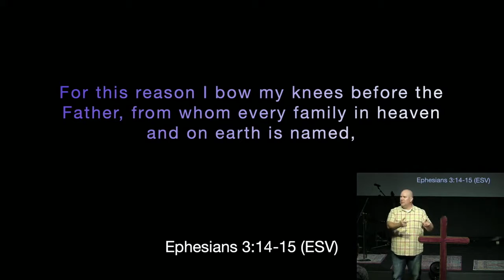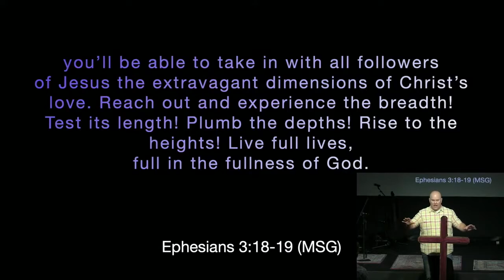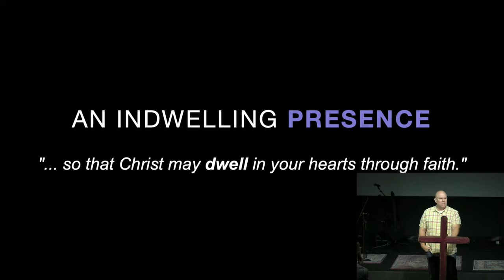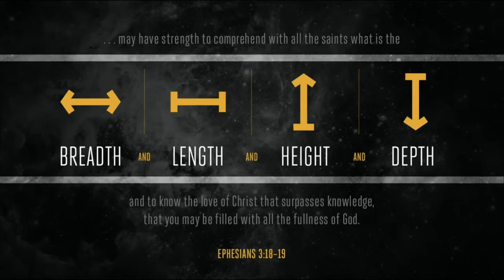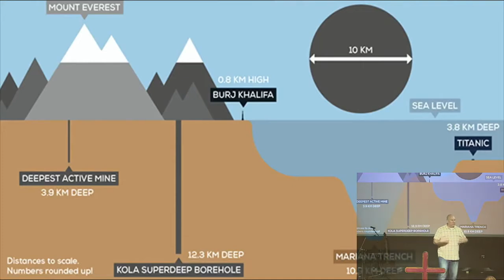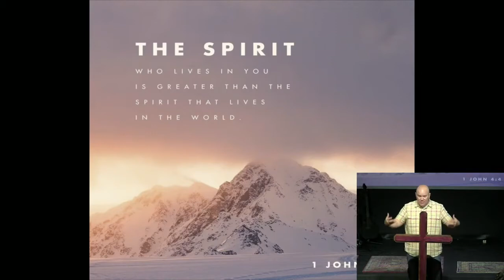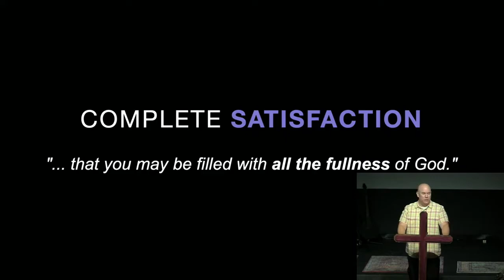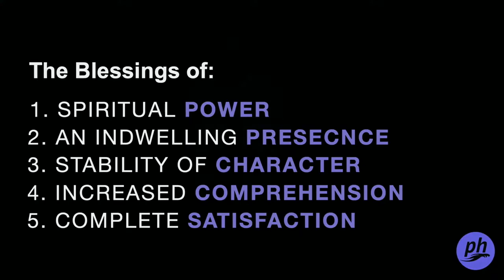09.26.2021 | Relating To All Things In Christ | Matt Mitchell